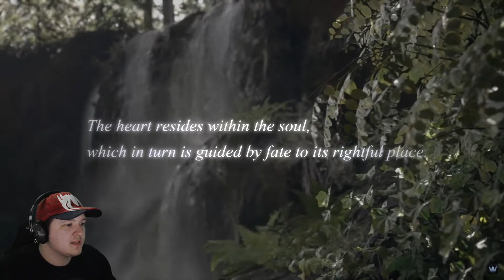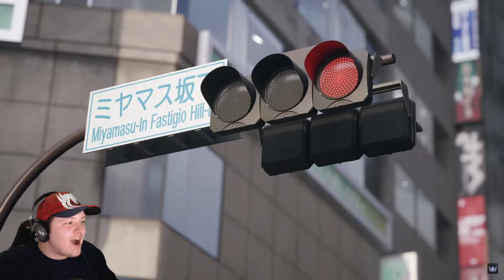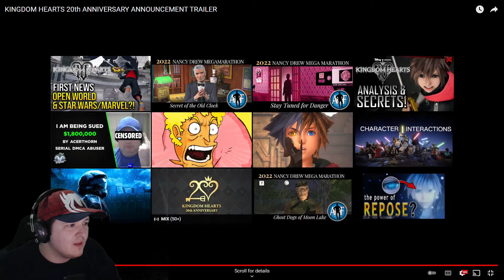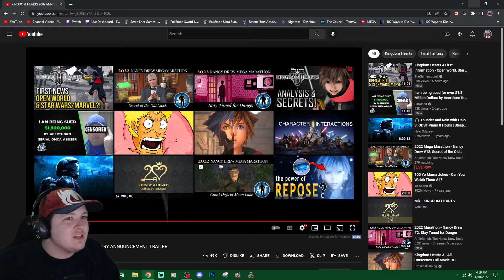Kingdom Hearts 20th Anniversary Trailer REACTION!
💭After a long day nothing beats showing off my reaction to the Kingdom Hearts 20th Anniversary Trailer!!! ROAD TO KH4 BEGINS!